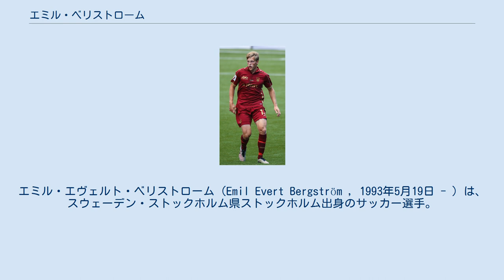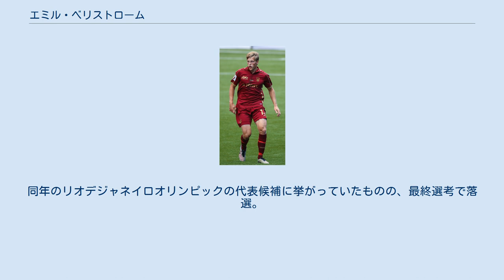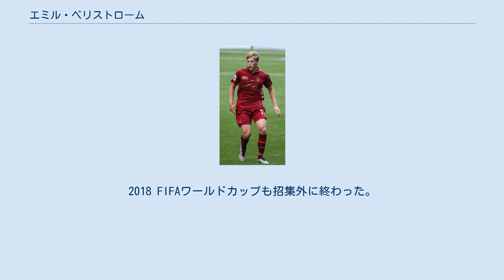エミル・ベリストローム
エミル・エヴェルト・ベリストローム（Emil Evert Bergström , 1993年5月19日 - ）は、スウェーデン・ストックホルム県ストックホルム出身のサッカー選手。
エールディヴィジ・ヴィレムII所属。
 2011年にユールゴーデンIFのトップチームに17歳で昇格。
4月15日のマルメFF戦でプロデビュー。
同年シーズンはリーグ戦18試合に出場し、以降先発に定着。
2015年シーズンまで主力選手として活躍した。
 2016年2月4日、FCルビン・カザンと契約。
2015-16シーズンは途中加入ながら先発で起用されるも、翌2016-17シーズンは出場機会が減少。
 2017年1月27日、グラスホッパー・クラブ・チューリッヒへのローン移籍が発表。
加入後即先発に定着。
2017-18シーズンは35試合3ゴールを記録し、自己最高のシーズンを送った。
 2018年7月30日、FCユトレヒトと契約。
加入1年目の2018-19シーズンは先発定着には至らず13試合の出場で終了。
2019-20シーズンはローン移籍でFCバーゼルでプレーした。
 2010年からユース世代のスウェーデン代表に招集され、2015年1月にフル代表に初招集。
同月19日のフィンランド代表戦で代表戦初出場。
しかし、2016年1月以降は未招集。
同年のリオデジャネイロオリンピックの代表候補に挙がっていたものの、最終選考で落選。
2018 FIFAワールドカップも招集外に終わった。